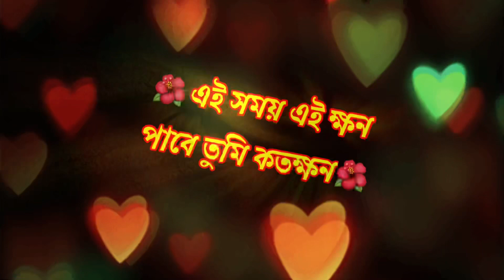Bangla Happy New year শুভ নববর্ষ ১৪২৯/পহেলা বৈশাখ নতুন ছন্দ /বাংলা নববর্ষের স্ট্যাটাস,নতুন ছন্দ2022